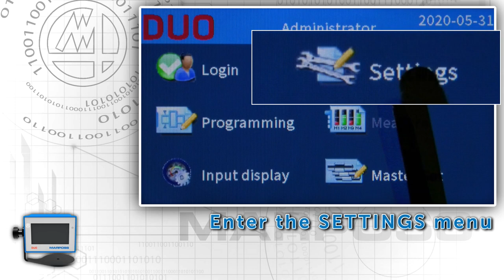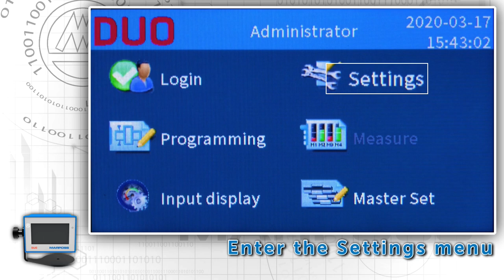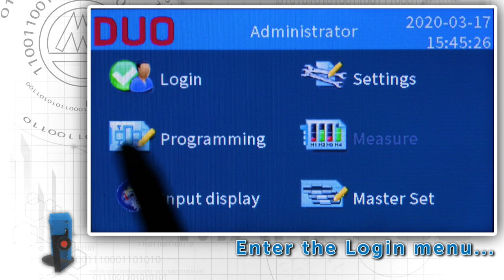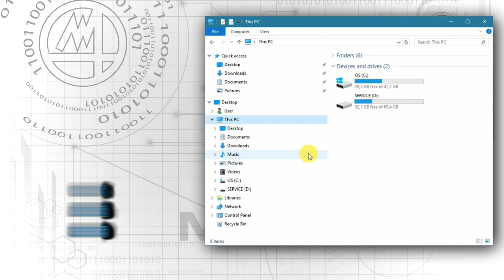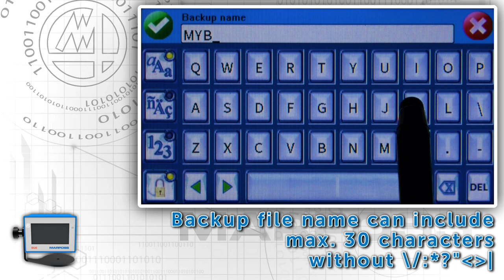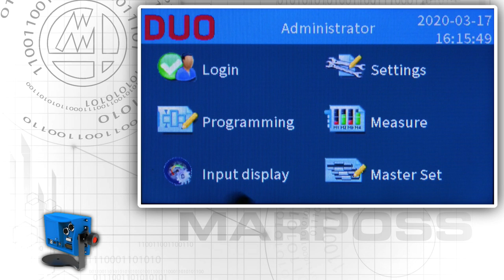DUO™ first setup, basic settings and functions - Video tutorial /2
When turning on DUO™ for the first time, the default language is English and the default user is Administrator.
This video shows how to set the system's preferred language, the default user for future operations, the current user for regular use, and how to change the Administrator password.
Other important functions described are software updating and backup/restore of the programmed data, including settings, part programs and master sets.

Subtitles available in Korean, French, Japanese, English, Italian, Portuguese, Russian, Spanish, German, Hungarian, Czech.

This video includes an image licensed by Shutterstock.

Track title: Infinity (I Kakhiani)
Publisher: Lynne Publishing (Track not PRO-registered)

Track title: Positive Thinking
Composer: Mick Parks
Publisher: Beanstalk Audio

Track title: Roads
Publisher: Lynne Publishing (PRS)